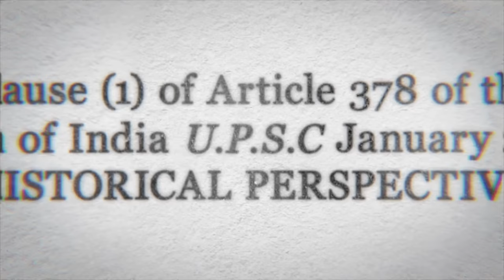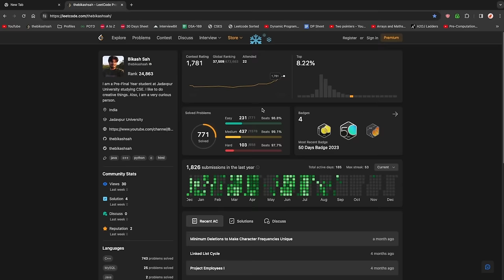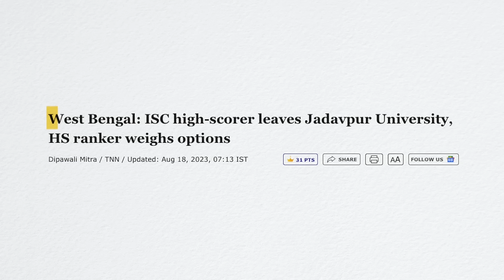Finally Placed 🚀 | Jadavpur University Placements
I am a Final Year CSE Student at Jadavpur University.

I make videos based on :
- My life as a Computer Science Student.
- Personal Development
- College Life
Gears that I use:
Laptop- MacBook Air
Mic - Boya M1
Camera - Poco X3( It's a smartphone) -N/A

My Top 5 Books( Must Read)
Atomic Habits - James Clear
The Psychology of Money - Morgan Housel
Ikigai - A way of living Long and Happy life
The Almanack of Naval Ravikant
Show your work - Austin Kleon